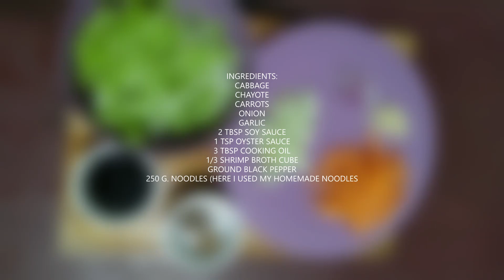MEAT-FREE VEGETABLES PANCIT GUISADO (MEAT-FREE STIR FRY NOODLES)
This video shows how to cook yummy meat-free stir fry noodles (pancit in filipino).